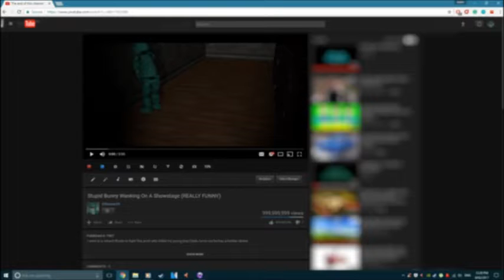Zane spends Five nights with 39